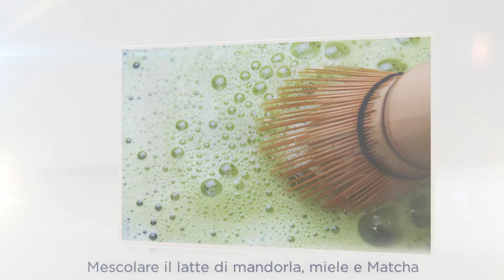Come fare Matcha Chia Pudding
Questo video mostra come fare delizioso, sano Matcha Chia Pudding.
Se volete provare a casa, non esitate, clicca sul link qui sotto!